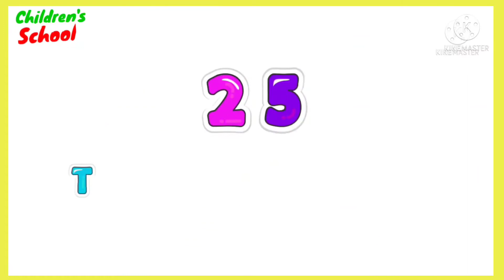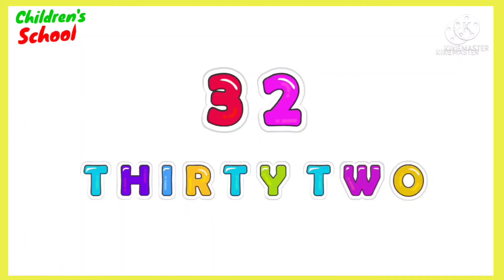Twenty to Forty spelling for kids | Number names in English | Learn counting 20 to 40 in words